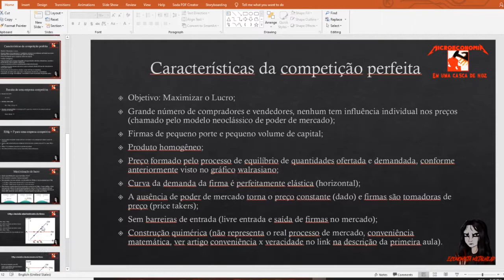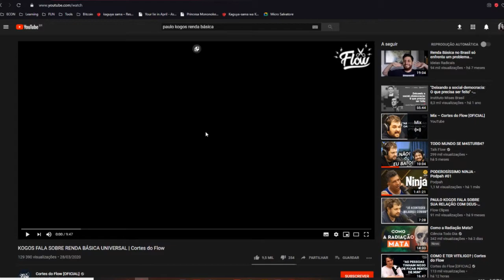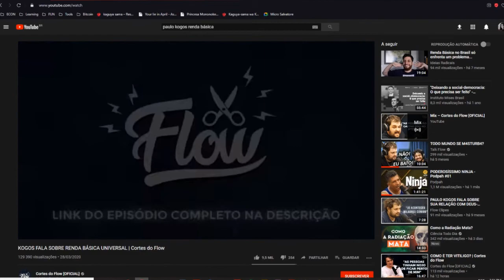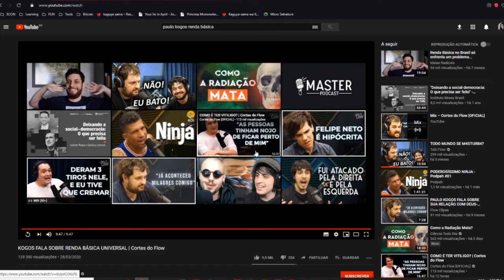Reagindo ao Kogos e o Monark debatendo UBI no flow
Spex da máquina mortífera (Warrior):
GPU: GeForce GTX 1060 6GB
CPU: Intel(R) Core(TM) i7-3770 CPU @ 3.4GHz
Memory: 16 GB RAM (1600MHz)
Current resolution: 1920 x 1080, 60Hz
Operating system: Microsoft Windows 10 Pro